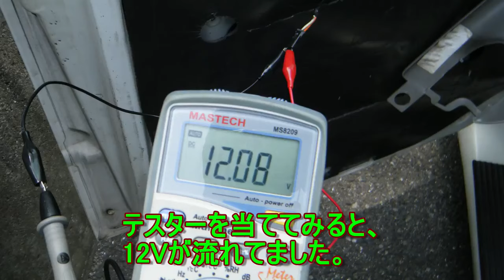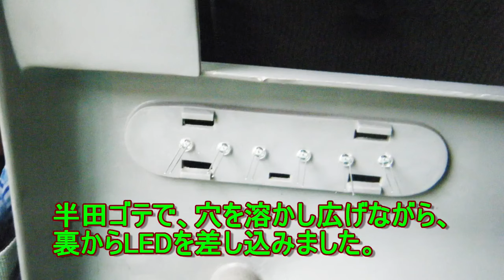【改造15年】車のドアのリフレクターに、LEDを埋め込みました。[アストロタイガー改造記]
動画の説明★No115　再編集版
アストロのドアには、リフレクターが有ります。
オプションのカーテシランプ用のコネクターだと思いますが、
12Vが来ていたので、リフレクターにLEDを埋め込み、
光るように改造しました。
作業日:2010年7月10日

LED購入先
LEDパラダイス
CRD E-103×2個並列　+　3mm白色砲弾型LED×3個直列

動画頑張って配信しております。m(_ _)m

自己紹介
2005年、1997年製のキャンピングカーのアストロタイガーを中古購入しました。
右も左もわからないまま、買ってみたもの、外車でキャンピングカーということで、なかなか近くで整備してくれるところもなく、自分で整備を始めました。
その当時は、情報も少なく、キャンピングカー乗りの先輩方の生の情報に、大変助かりました。
先輩方のキャンピングカーを見せていただき、創意工夫にあふれた改造に、感動し、出来るところから、小さな改造から始めました。